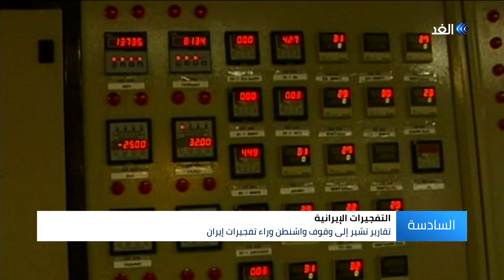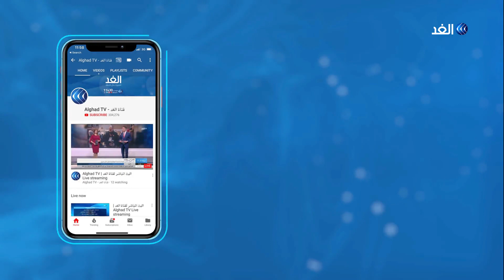انفجارات قوية تضرب غرب طهران.. فمن وراء هذه الحوادث في إيران؟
نفت مسئولة محلية إيرانية ما ذكرته هيئة الإذاعة والتلفزيون الإيرانية عن سماع دوي انفجار غرب طهران، مشيرة في الوقت نفسه إلى انقطاع التيار الكهربائي لمدة نحو خمس دقائق.
وكانت ايران قد شهدت عدة انفجارات حول منشآت عسكرية ونووية وصناعية خلال الأسبوع الماضي.